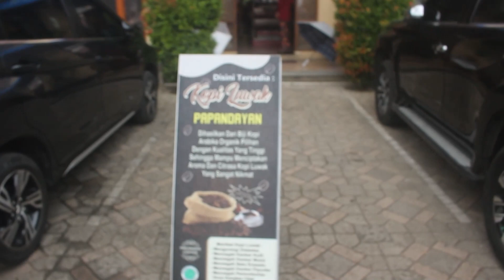Review Rumah Makan CIBIUK Cipanas Garut Sambil Makan Siang